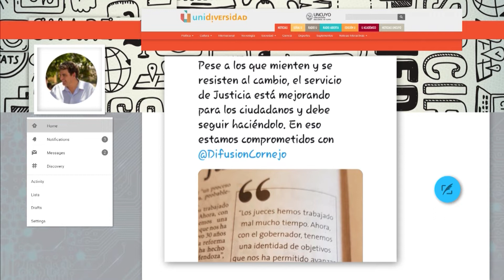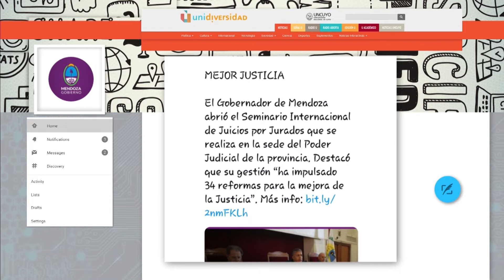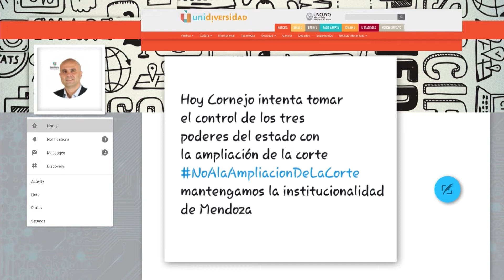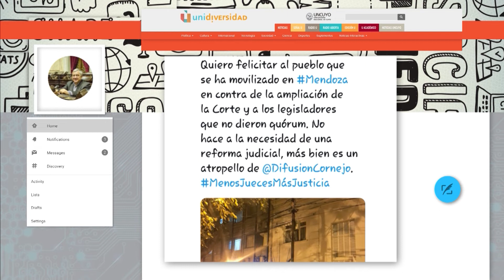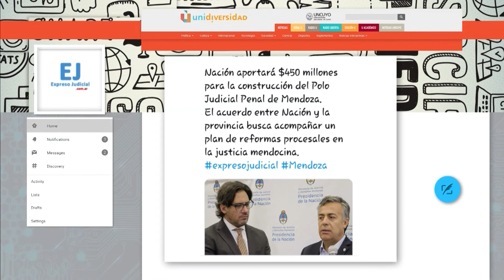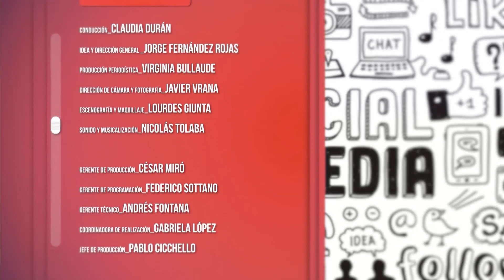ChatPolítico | Temporada 2 - Programa 15 | Marcelo D'Agostino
Entrevistas a referentes políticos y sociales sobre temas de actualidad.